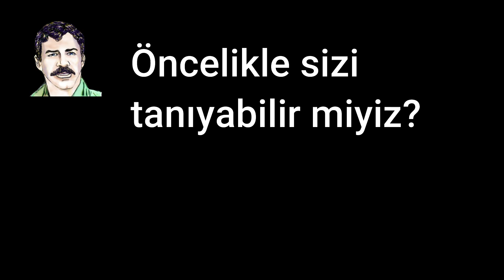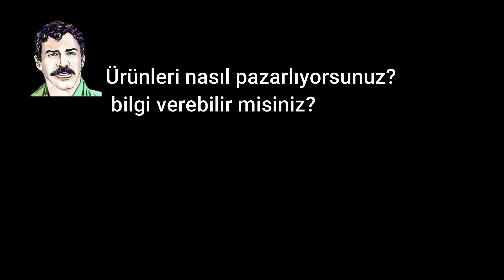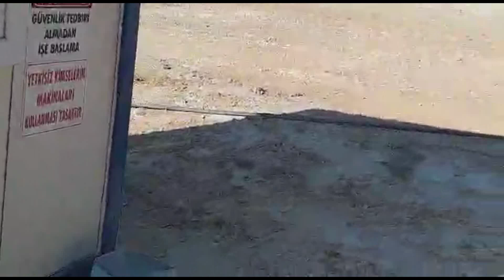Ekrem DEMİREL Maden Sanayi A.Ş. Madencilik Sektörü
Ekrem DEMİREL Maden Sanayi A.Ş. Demirci Hacı Ömer Oğlu, Merhum Demirci Hacı Ekrem Demirel’in ismi verilerek 1998 yılında TÜRK ekonomisine katkıda bulunmaya başlamıştır. 1 Mart 2016 tarihinden itibaren; Demirci Hacı Ömer Oğlu Merhum HACI AHMET DEMİREL OĞULLARI, Ekrem Demirel Maden Sanayi A.Ş. adı altında üretimine devam etmektedir. Teknolojiyi takip eden yapısıyla, yenilikçi anlayışıyla yetişmiş insan gücüyle, kendi ocaklarından sağladığı blok mermerlerle tüm Türkiye’ye ve dünyaya hizmet vermektedir.
Geçmişten gelen tecrübesini bugün olduğu gibi gelecekte de üretim kalitesini ve müşteri memnuniyetini ilk sırada tutarak ilk günkü heyecanından hiç bir şey kaybetmeden hizmet grafiğini sürekli yükseltme çabası içerisinde olacaktır.
 maden sahaları tanıtım bülteni
      Ekrem DEMİREL Maden Sanayi A.Ş. Afyon- Ankara karayolunun 12.Km’sinde, Afyonkarahisar’ın Susuz Beldesinde yer almaktadır. 15.000 m² açık alan, 5.000 m² kapalı alan olmak üzere toplam 20.000 m² arazi üzerine oturmakta ve yıllık 250.000 m² tam mamul üretmektedir.
Susuz Bucagı Sakarya Mah. Ankara Cad. No:66/A AFYONKARAHİSAR